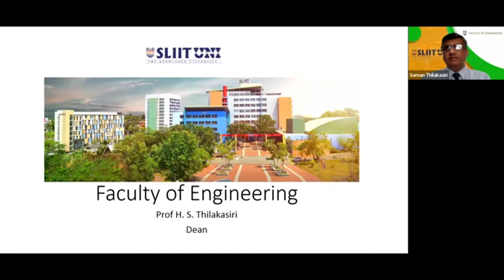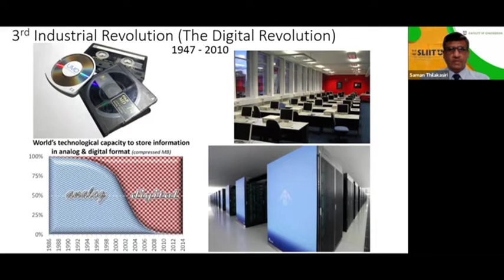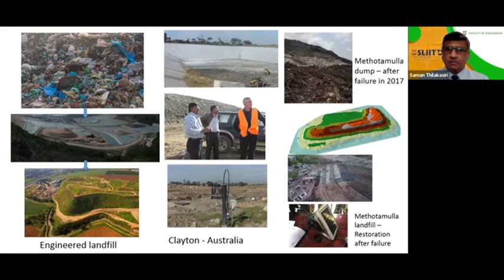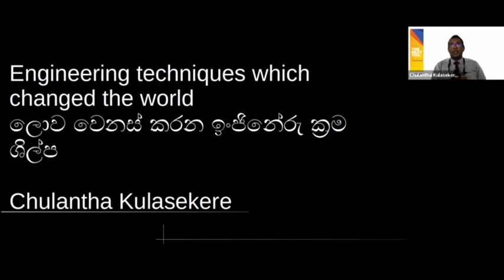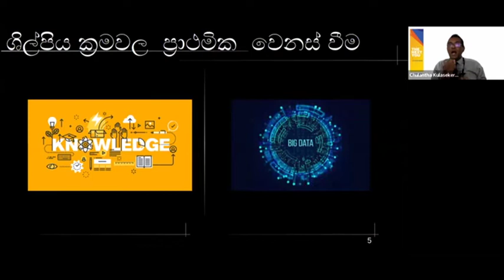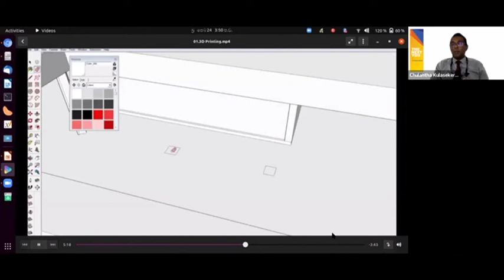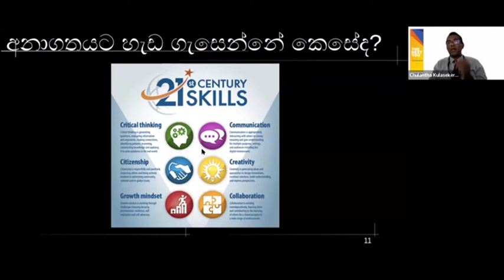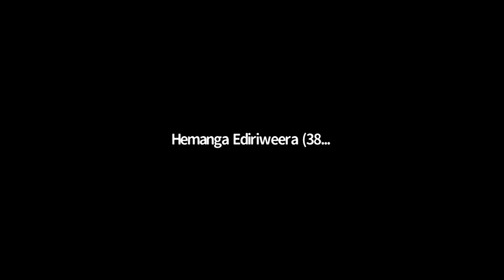Engineering Techniques to Build a Better World